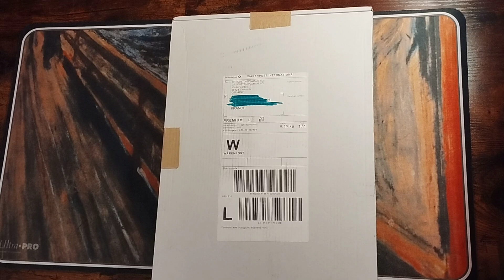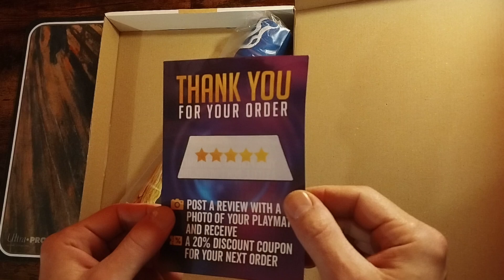MON PLUS BEAU PLAYMAT MAGIC THE GATHERING Mack Lotus Alters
Bonjour a tous aujourd'hui je reçois une petite beauté par Mack Lotus Alters. Bonne chasse.